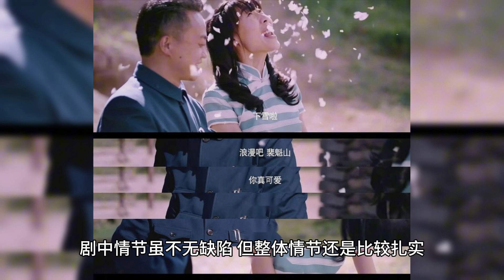The word-of-mouth blowout of "The Story of Cheng Huan" slapped many people in the face. Yang Zi made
Cold plot? Unimpressive face? Uncomfortable acting?

Yang Zi has completely turned the tables this time!

Her new drama “A Tale of Acceptance” is hotly aired on CCTV 8.

The drama is adapted from Yishu's novel of the same name.

Negative voices have been pouring in since filming began.

However, with her strength, Yang Zi fiercely hit back at those who questioned her.

[01]

In terms of what has been aired so far, the plot issues of “A Tale of Pleasure” are the most controversial.

After all, with the original novel as the basis, the TV series undoubtedly faces more challenges.

The novel, published in 1996, takes place in Hong Kong in the last century, and the heroine has to live in low-cost government housing because she is struggling to make ends meet.

The TV series has changed the setting to modern Shanghai, where the heroine actually has her own house.

In addition, the character settings have also changed.

In the drama, the male lead Yao Zhiming doted on Mai Chenghuan, while in the novel, Mai Chenghuan's grandfather made the female lead's family in trouble due to the obstruction of his aunt Chen Shuzhen.

Such an adaptation made netizens find quite a few grooves, such as why did the female lead choose such crowded living conditions instead of renting a better house? Was it really to stir up controversy?

Despite the controversy in the plot, the beginning of the drama explains that Mai Chenghuan's workplace is close to her home, and even has a view of the Oriental Pearl Tower, making it quite a privileged location.

If Mai Chenghuan chose to rent a room near her company, it would be a considerable expense.

It made sense that her sister, Mai Chenghuan, would naturally have her own room. Despite this, Yang Zi was still harshly criticized.

[02]

Many people complained that her face looked stiff, her acting was always the same, and her crying scenes were embarrassing! All the negative comments came pouring in.

Is it true that her performance in the drama is so bad?

Age has taken away the collagen from people's faces, and Yang Zi is no exception, so naturally, some people have accused her of being “ugly”.

But this ignores the characterization of Mai Chenghuan. When Mai Chenghuan first appeared on the scene, she had already been working in the workplace for many years, which is obviously not consistent with a young girl who just graduated.

Accusations about her acting skills have been common since she became famous.

She has always been known for her crying scenes, which allow the audience to empathize with her, and her emotional expressions are deeply felt.

In “A Tale of Pleasure”, Yang Zi once again demonstrated extraordinary acting skills. Facing the indifference of Xin Jialiang's mother, she endured with tears, deeply conveying Mai Chenghuan's aggression.

The acting skills of the supporting characters in the drama are also not to be underestimated.

03]

For example, Mak Cheng Huan's mother, Liu Wan Yu, has a calculating personality, no sense of boundaries, and loves to show off. She constantly asks about her daughter's relationship with her boyfriend.

Such a character is bound to be criticized if she fails, but He Saifei's interpretation of the character is so good that Mai Chenghuan's mother has become the epitome of many mothers.

Xin Jialiang, played by Niu Junfeng, is a rich second-generation man who enjoys Mai Chenghuan's care, but he keeps his identity hidden. Although his character is full of “scum”, Niu Junfeng manages to portray him as a naive big boy, making the audience love and hate him at the same time.

Yang Zi's efforts are obvious, and the supporting characters in this drama are also unique.

For example, the younger brother, Mai Chengzao, despite his innocent look, is actually 27 years old. Then there's best friend Mao Yongxin, whose curly hair attracts a lot of attention.

The plot of the drama is not without its flaws, but the overall plot is solid. The first encounter between the male lead Yao Zhiming and Mai Chenghuan is a bit clichéd, but still reasonable.

However, some of the subsequent plot arrangements appear to be deliberate, setting up the plot for the sake of creating conflict.

Nonetheless, the overall strengths of “The Book of Happiness” outweigh its weaknesses, and unlike traditional urban workplace dramas, it profoundly explores freedom, love, self and independence.

So far, the drama is doing very brightly, taking the first place in the ratings right after its opening!

Yang Zi once again responded to the skepticism with facts. Actors need to survive on their strengths, and hard work is the only pass.

Ma Yili once said that if an actor wants to gain a foothold, he must have at least three hit dramas. Yang Zi from her debut